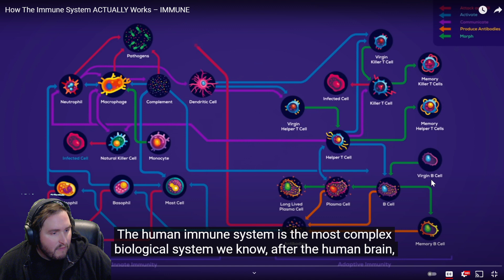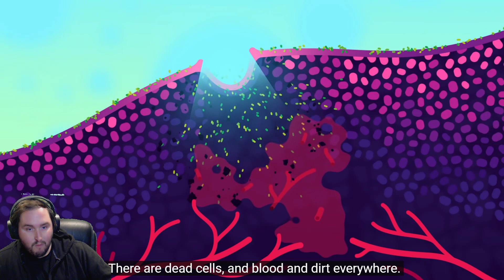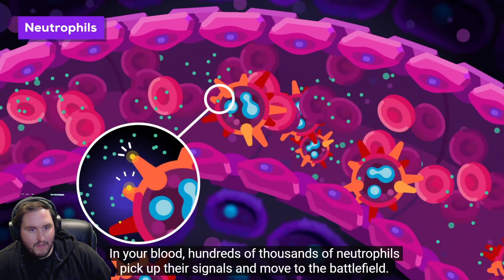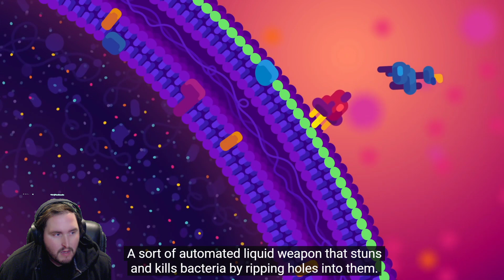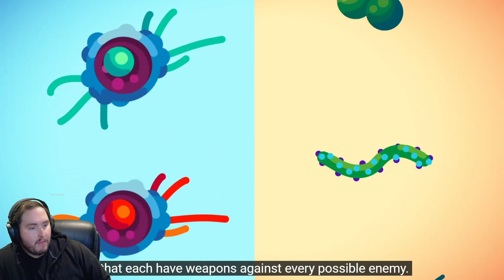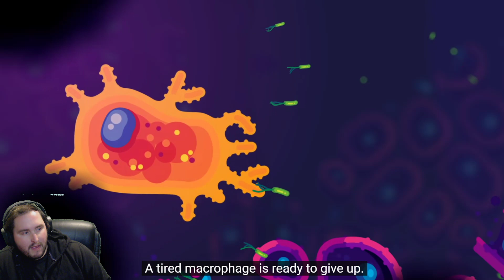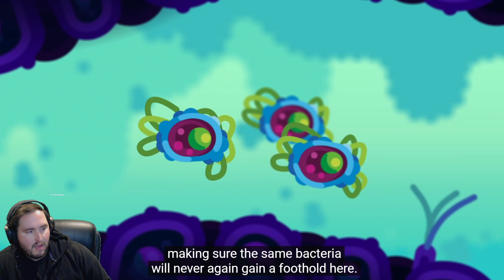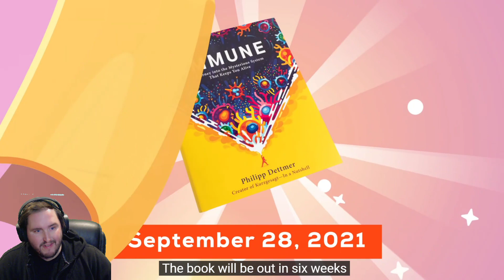Reacting to How The Immune System ACTUALLY Works – IMMUNE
Reacting to How The Immune System ACTUALLY Works – IMMUNE -- Watch live